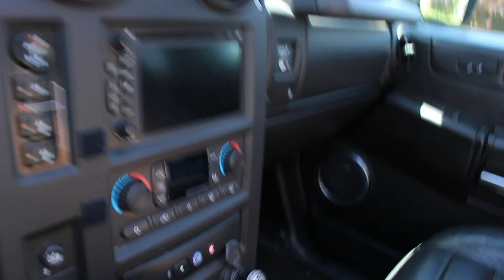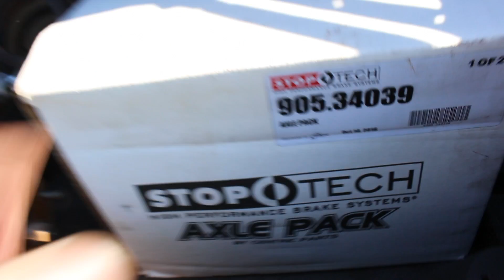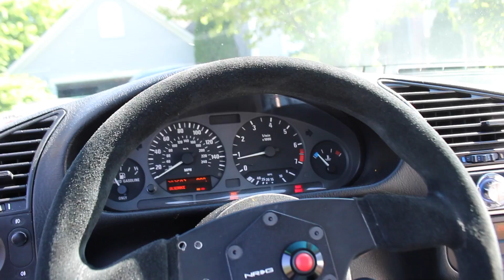I Bought A Purple BMW E36 | MY NEW CAR!!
So as you know we sold the S14. Here is the replacement!
My new? 1998 BMW 323is E36.
Ill be making a quick video explaining my plans with this car so make sure to tune in tomorrow!

Mobile App Available on iOS & Android

Intro
Still Dre Dr Dre

OUtro
Borderline - Vanic